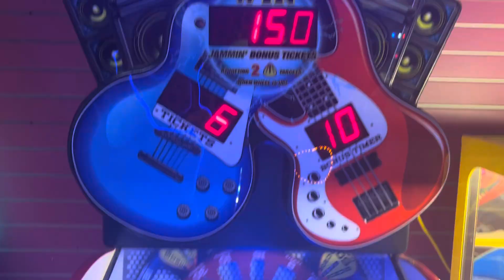bay tek 2008 Jam session arcade at wow family entertainment center ￼